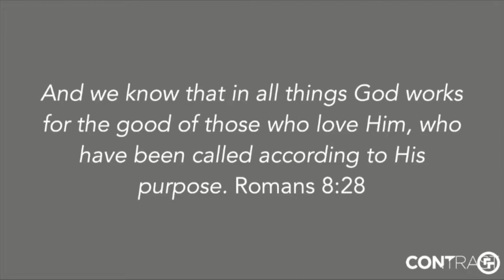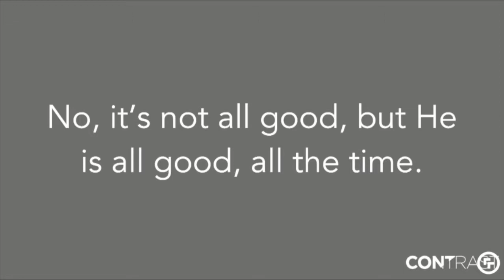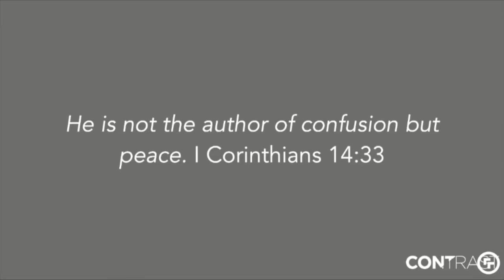3 - No, It's Not, But Yes He Is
Speaker - Pastor Wayne Bray
Campus - Downtown
Service - 11:15